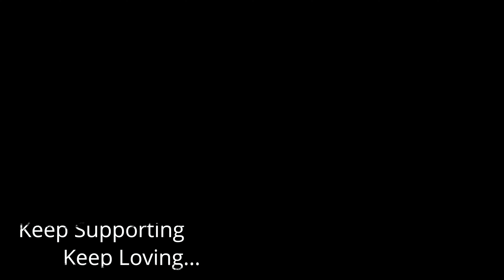View Point near KUDLE Beach | Gokarna | ವ್ಯೂ ಪಾಯಿಂಟ್ ಹೋಗಿ ಬರಬೇಕಾದರೆ ಗಮ್ಮತ್ತೋ ಗಮ್ಮತ್ತು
and
Thanks for making me part of your day😍.

I hearty welcome to RK Xplores Kannada Family🙏🙏🙏

Lots of ❤️ from RK 😊
Stay Blessed.